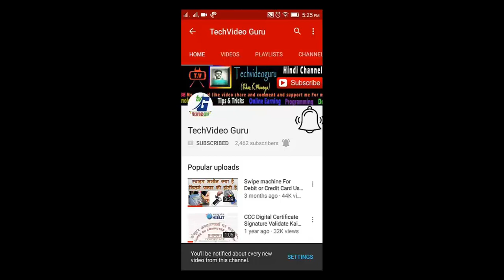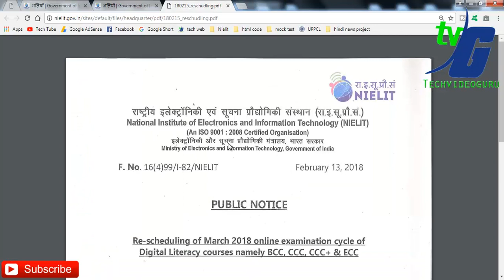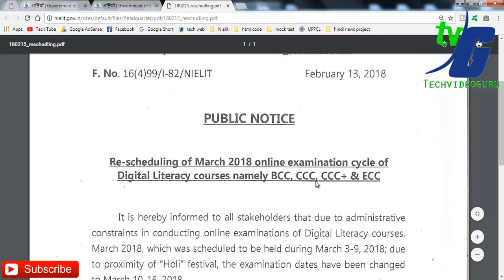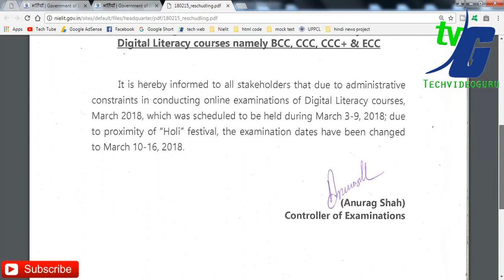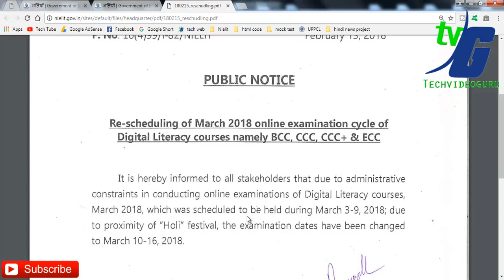Re-scheduling of March 2018 online examination cycle of Digital Literacy BCC, CCC, CCC+ & ECC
Re-scheduling of March 2018 online examination cycle of Digital Literacy courses namely BCC, CCC, CCC+ & ECC

Nielit Doeacc CCC BCC CCC + ECC MARCH 2018 EXAM DATE CHANGE FOR HOLI FESTIVAL

2010- O Level Introduction to ICT Resources (M-4.3-R4)

2010- O Level Application of .NET Technology (M4.I-R4)

computer awareness

computer fundamental

__/LINKS\_